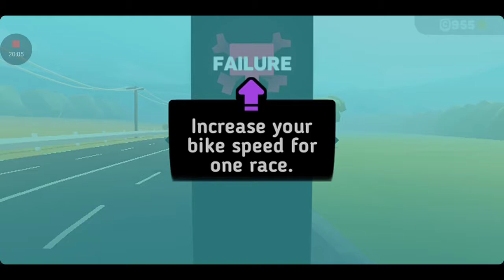Hellrider 3 Android Gameplay: Part 1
Ride, fight, save the world!

A new part of Hellrider adventure!
Become a member of a completely new story, enjoy the new 3D gameplay. A bunch of unusual game mechanics, allowing to look at the runner games from new side!

Game Features:
 -multiple game modes with their challenges and goals
-Amazing story revealing the world of Hellrider from a new perspective
-Many characters who need a real hero!
-Daily challenges will not relax!
-A huge picturesque world awaits it's researchers